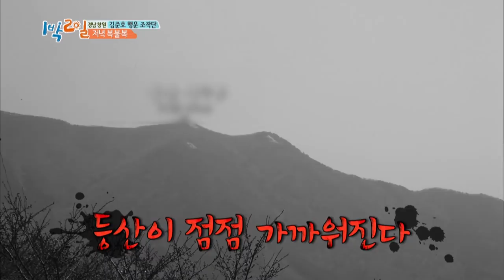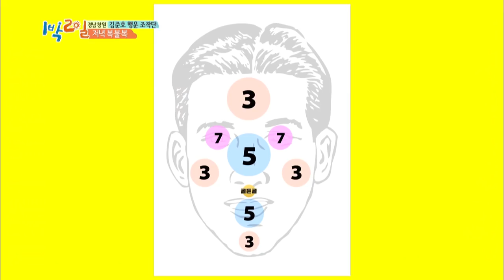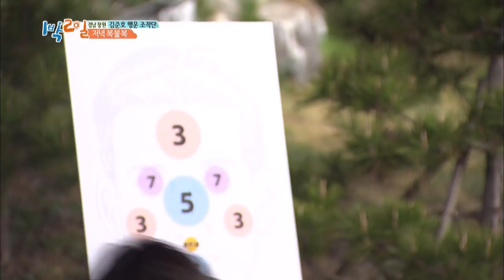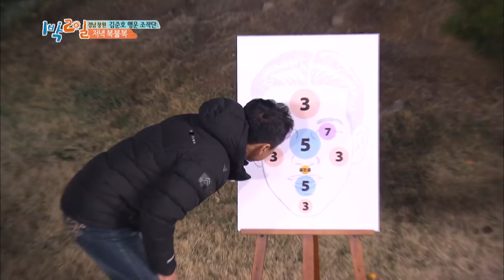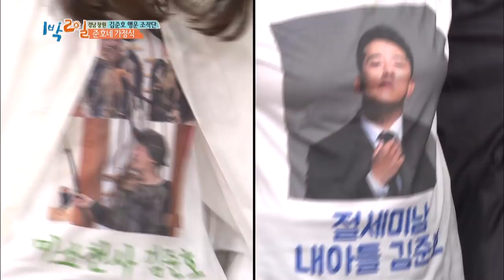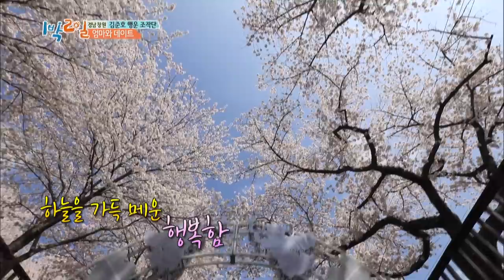2Days & 1Night Season3 : Cherry Blossom Tour Part 2 [ENG/THA/2018.04.29]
* 2Days & 1Night Season3 sub eng : Cherry Blossom Tour Part 2